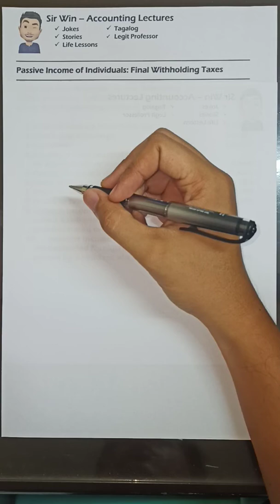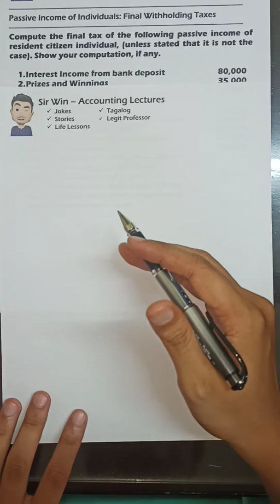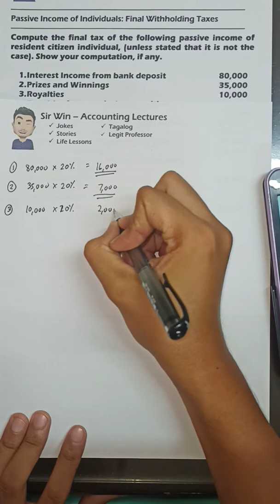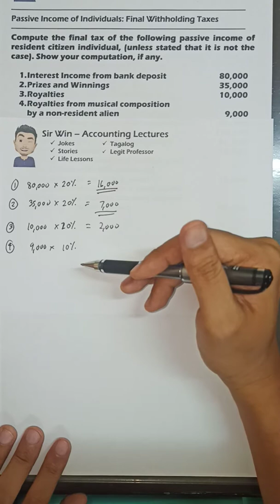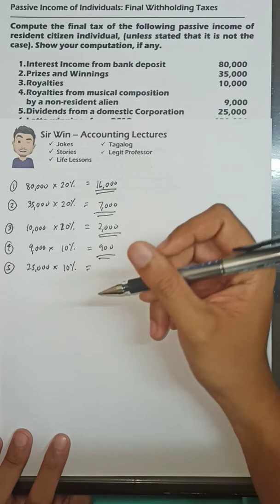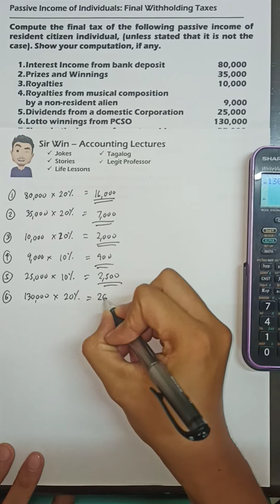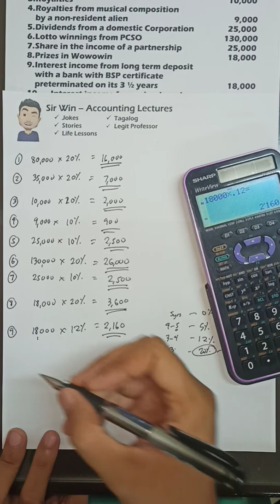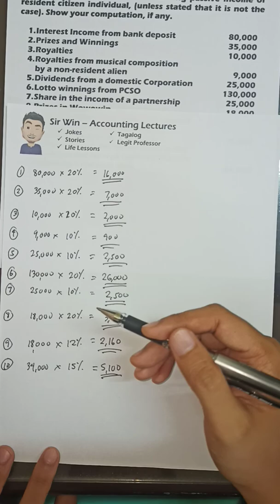Lecture 05: Passive Income. Income Subject to Final Tax. Taxation of Individuals. [Income Taxation]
Taxation. Income Taxation. History of Taxation. Substituted Filing. Self Assessment. BIR. Aspects of Taxation. Definition of Taxation. Purposes of Taxation. Objectives of Taxation. Taxation Doctrine. Lifeblood Doctrine. Ability to pay theory. Holme's Doctrine. Marshall Doctrine. Escape from Taxation. Tax Evasion. Tax Avoidance. Tax Amnesty. Tax Condonation. Direct Duplicate Taxation. Inherent Powers of the State. Limitations of Taxation Power. Inherent Limitation. Constitutional Limitations. Situs of Taxation. Sources of Tax Laws. Philippine Tax Laws and Taxes. National Internal Revenue Code of 1997. Tax Code. Fiscal Adequacy. Theoretical Justice. Administrative Feasibility. Basic Principle of Sound Tax System. Tax Classifications. Classification of Individual Taxpayer. Resident Citizen. Non-Resident Citizen. Resident Alien. Non Resident Alien Engaged in Trade or Business. Non Resident Alien Not Engaged in Trade or Business.  Categories of Income. Compensation Income. Business Income. Mixed Income. Passive Income. Capital Gains from Sale of Share of Stock. Capital Gains from sale of real property. Interest. Yield. Royalties. Prizes. Winnings. Dividends. Final Tax. Final Withholding Tax.